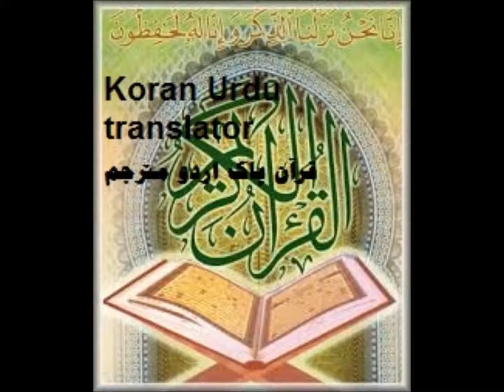056 الواقعة Al Waqi'a Sudais Shuraim Erdu قرآن پاک اردو مترجم